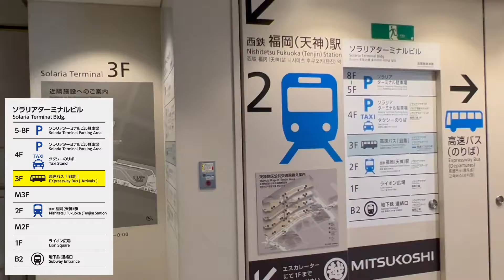Access to Iwataya from Tenjin Express Bus Terminal.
It is a route from the bus terminal to Iwataya.
In the video, take the escalator down to the first floor and go by the ground route.